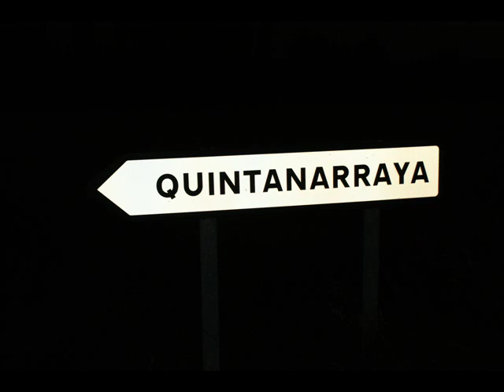Canto del Honor - Mester de Juglaria - Quintanarraya 2009